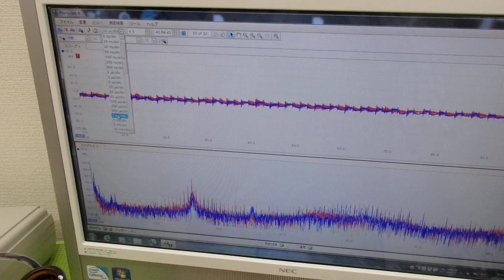メガヘルツの超音波発振制御プローブを利用した実験動画 ultrasonic-labo